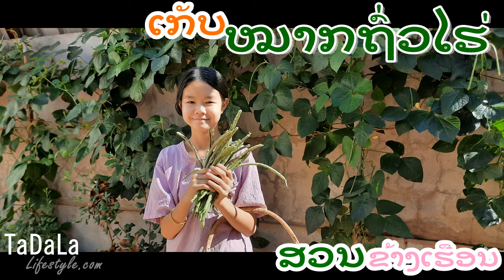ເກັບໝາກຖົ່ວໄຮ່ຢູ່ສວນ | Bean | 164 |TadalaLifestyle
ເກັບໝາກຖົ່ວໄຮ່ຢູ່ສວນຂ້າງເຮືອນ
My Garden
tadala lifestyle